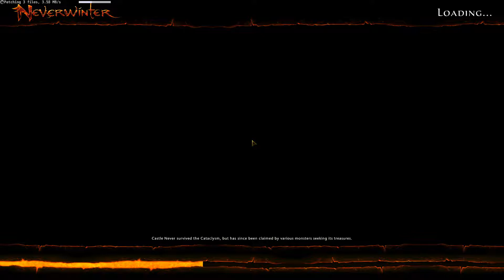Daily December/Vlogmas 2018 Day 5: Binwin's Continuing Return to AI